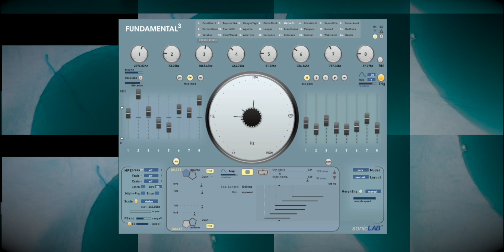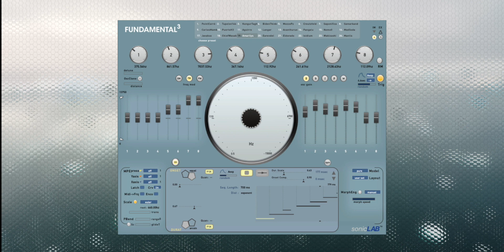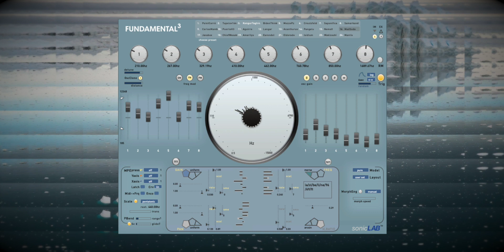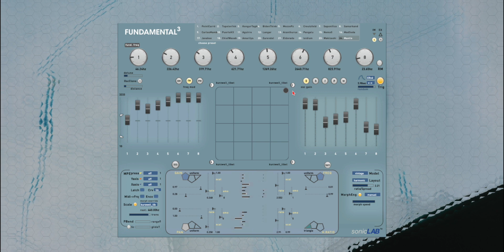"Laurent Mialon" Preset Bank for Fundamental3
"Laurent Mialon" Preset Bank for Fundamental3 celebrates the purity of the sine wave and harnesses its potential to create intricate, multilayered soundscapes thanks to sonicLAB's generative synthesis engine on Fundamental3 . A sonic revel in the symbiotic relationship between simplicity and complexity.